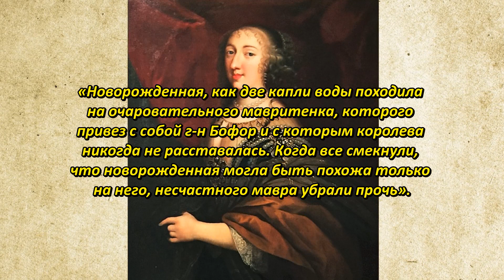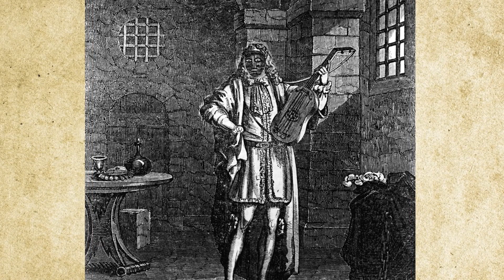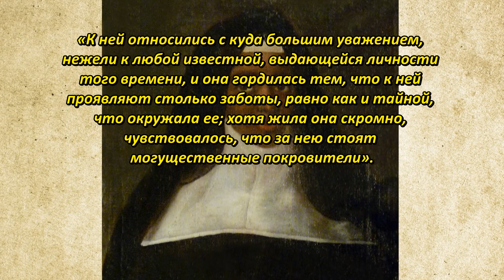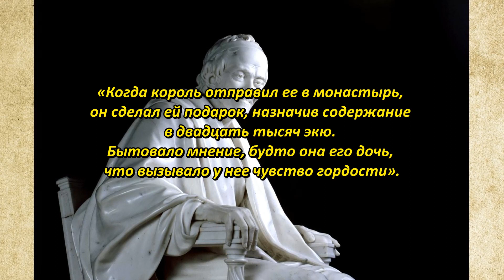Тайна железной маски раскрыта!? (часть 2)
Помощь на развитие канала и благодарность:
Сбер: 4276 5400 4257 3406
Спасибо огромное!!!

В 1978 году дальний потомок начальника Бастилии Сен-Мара  господин  Дижол  выпустил  свое исследование, основанное на архивах своего знаменитого предка,  в котором  утверждается,  что  под маской в Бастилии скрывался чернокожий  слуга  жены  Людовика  XIV, королевы Марии-Терезы, по имени Набо. В Пинероле до сих пор существует постоянный центр изучения "железной  маски", который на двух заседаниях: в сентябре 1974 г. и октябре 1976 г., -  заслушав доказательства Дижоля и его единомышленников, впервые высказался в пользу кандидатуры темнокожего пажа королевы.
Так о чем поведал миру потомок начальника Бастилии господин Дижол? Его история, тесно переплетающаяся с версиями, выдвинутыми такие французские писатели и историки, как Тушар-Лафосс, Жорж Ленотр и Андре Кастело, сводится примерно к следующему.
В 1660 году, в день бракосочетания Людовика 14 и Марии-Терезы, внук короля Генриха IV Великого герцог де Бофор привез из Африки маленького мавра, примерно двенадцати лет, который быстро стал любимцем двора и пажом в свите королевы. Тушар-Лафосс даже называет его настоящее имя — Набо. Супруга Людовика 14 сильно привязалась к этому темнокожему мальчику и с усердием, взялась за его воспитание и образование. С Набо занимались лучшие преподаватели Франции, его девали в дорогие наряды, как принца. Он ел вместе с королевской семьей за одним столом изысканные блюда. Мальчик оказался удивительно талантлив. Вскоре Набо свободно говорил не только на французском и испанском языках, но и на многих других языках Европы, изумительно играл на гитаре и прекрасно танцевал. Мальчик явно был развит не по годам.
В некоторых исследованиях Набо называют карликом. Но это не так. Тот же Тушар-Лафосс поясняет, что «из-за маленького роста и возраста, но развитого не по годам мавра, некоторые ошибочно считали карликом». «Но с годами, пишут Ленотр и Лафосс, маленький паж вырос в настоящего высокого и красивого парня».
Если король Франции Людовик 14 с утра до вечера, только и делал, что пировал и развлекался с многочисленными любовницами, то для одинокой и застенчивой королевы единственной радостью было лишь общение со своим любимым пажом – темнокожим красавцем Набо, к которому она очень сильно привязалась. Темнокожий слуга даже спал в покоях Марии-Терезы. И никто не видел в этом ничего предосудительного. Всем казалось, что «невинные забавы мавра происходили от его простодушия и живости натуры». Даже король считал Набо – просто любимой игрушкой его супруги и не более. Но невинные забавы Набо в спальне королевы привели к тому, что Мария-Тереза забеременела.

Ссылка: Тайна железной маски раскрыта!? (часть 1)

Источники:
1. Симона Бертьер, Женщины Короля-Солнца, Book Editions, 1999.
2. Ален Деко. Железная маска из чёрного бархата // Великие загадки истории, М.: Вече, 2004.
3. Николаевич Непомнящий. Кем был железная маска? 100 великих загадок истории, 2014.
4. Bruno Cortequisse. Madame Louis XIV: Marie-Thérèse d'Autriche. — Paris: Perrin, 1992.
5. Лев Галкин. Мавританка из Морэ — чернокожая дочь Людовика XIV? Журнал «Вокруг света» 8 ноября 2006.
6. Птифис Ж.-К. Железная маска. — М., 2006.
7. Топен М. Человек в железной маске. — Париж, 1870.
8. Галина Мазанова. Секрет чёрной принцессы. По материалам журнала «Пари-Матч», 2016.
9.          Fraser, Antonia. Love and Louis XIV: The Women in the Life of the Sun King. — Phoenix, 2007.